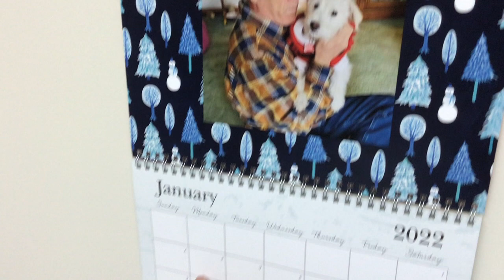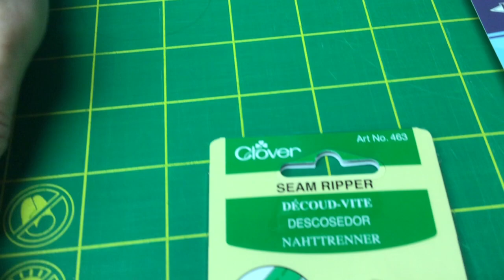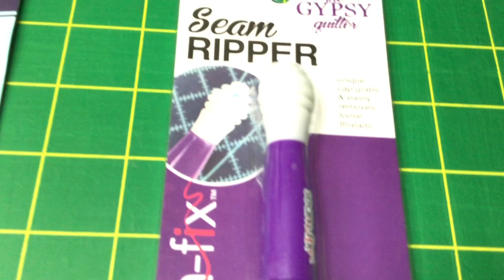Meet me at the sewing machine Seam Ripper Edition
Clover Seam Ripper

The Gypsy Quilter Seam Ripper

Havel's Sewing Seam Ripper

Seam Fix Seam Ripper